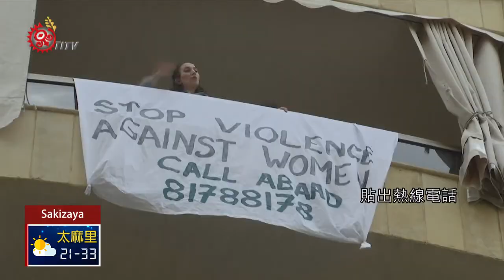黎巴嫩為防疫封城 女性家暴案件激增 2020-05-13 Sakizaya IPCF-TITV 原文會 原視族語新聞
macunus ku pades nu黎巴嫩 a tatayna tina libung

疫情期間經常待在家，讓不少家庭問題原形畢露。

世界多國自從採取封城手段後，家暴通報案例激增，受害者多半是女性，平常還能藉由工作外出遠離施暴者，現在被迫禁足家中無處可逃。

雖然相關單位大力宣傳求助熱線，但在家中打電話可能會被發現，社工也因為防疫難外出，減少登門訪視次數，受害者更加孤立無援。

站在自家陽台前敲打鍋碗瓢盆，黎巴嫩的女性在封城期間，用最簡單的方式呼籲各界在疫情期間，重視家暴發生率節節攀升的嚴重問題。自從黎巴嫩為防堵疫情採取封城手段後，家暴防治單位在4月接到的求助電話超過230通，比去年同時期增加1倍。

家暴防治單位發起活動，邀請當地女性在陽台懸掛標語，貼出熱線電話讓更多人看見求助管道。

然而不只是黎巴嫩，在疫情期間世界各地都傳出家暴案例倍增的消息，例如南美的智利開始封城之後，家暴通報率暴增5成之多。

即便家暴防治熱線維持暢通，受害者在封城期間不能外出，在家裡打電話可能會被施暴者發現。

另外在防疫優先的考量下，社工也不能親自登門訪視提早發現狀況。

如果個案必須與施暴者隔離，就算順利逃離家門，一時之間無法借住中途之家，依然是無處可去。針對女性的暴力和兇殺事件在疫情期間增加，反映出女性的生命安全和財富自由長期遭到漠視和剝奪的事實。